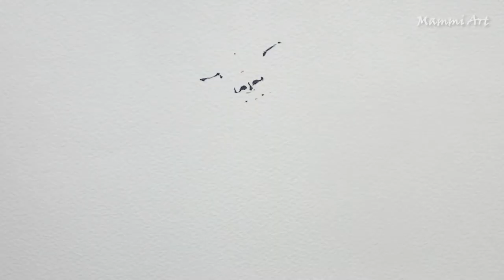Red Panda Watercolor Painting by Mammi Art #13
I'm recording for my daughter~
I'm so happy if my painting heals you :)